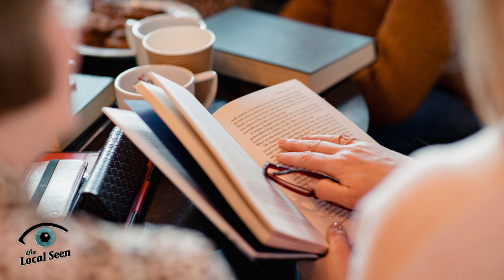Short Story Club at the Duxbury Free Library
Short story enthusiasts aged 18 and up are welcome on the last Wednesday of every month at 6:00 pm to read and discuss shorts about all walks and circumstances of life.

the Local Seen Community News is a production of the Local Seen, the community news division of Plymouth Area Community Television.